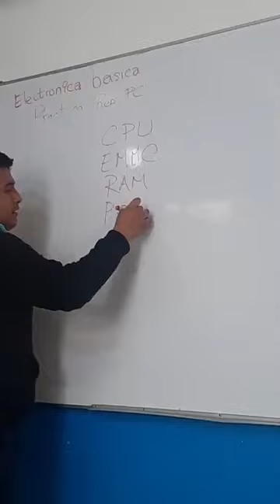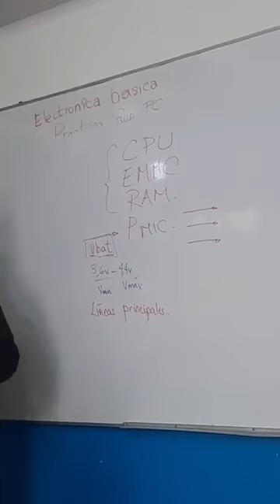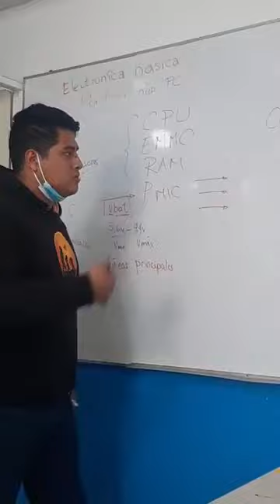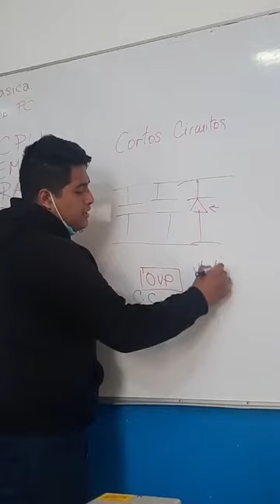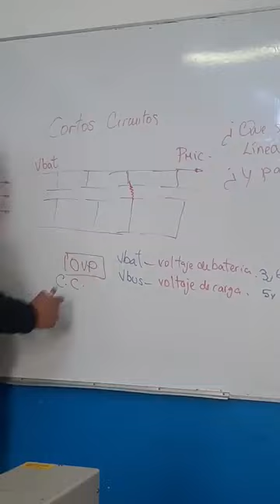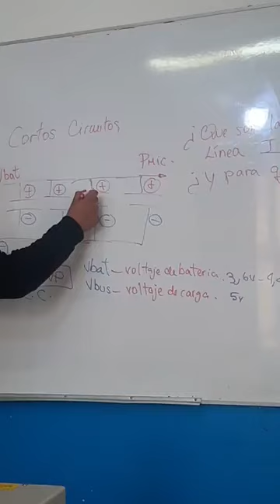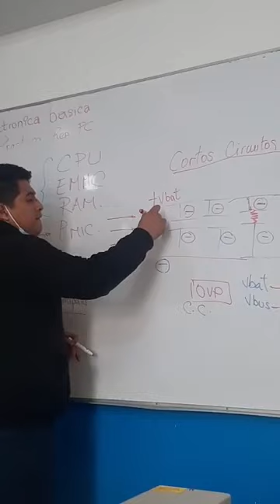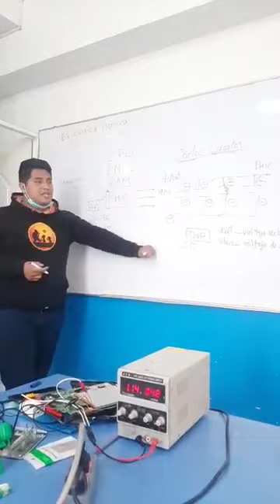TEORIA | LINEAS PRINICIPALES | CURSO DE REPARACION DE CELULARES